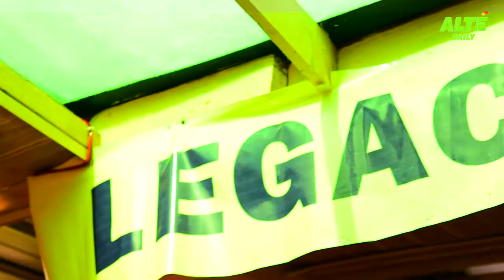Welcome to Legacy Grill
Legacy Grill is a 24 hour spot located in Ikoyi, Lagos, Nigeria. Open Monday to Saturday with delivery around the island and the mainland. Legacy was founded by music producer and entrepreneur ODH.